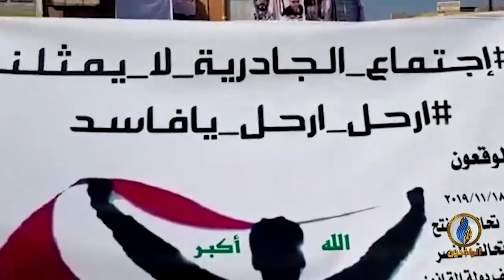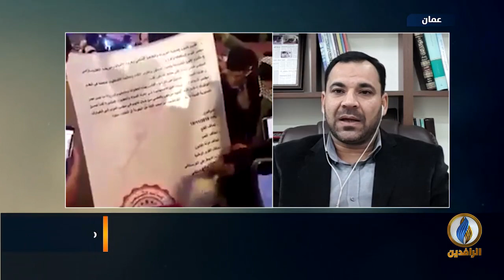طاولة_حوار | وثيقة قوى العملية السياسية.. بين المماطلة وعقم الرؤية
ضيوف الحلقة:
الدكتور ثامر العلواني - مقرر القسم السياسي في هيئة علماء المسلمين

تقديم:
ماجد الجميلي